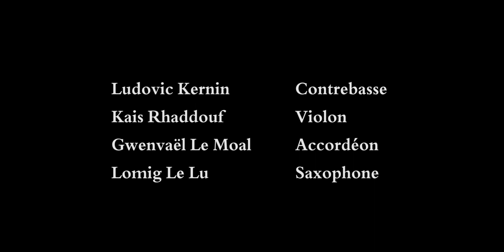Barok, menued ar rouanez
ridée 6 temps

Kaïs Rhaddouf : violon
Lomig Le Lu : saxophone
Gwenvael Le Moal : accordéon
Ludovic Kernin : contrebasse